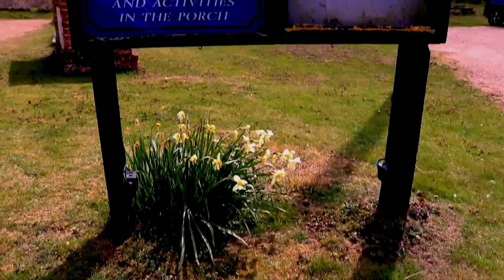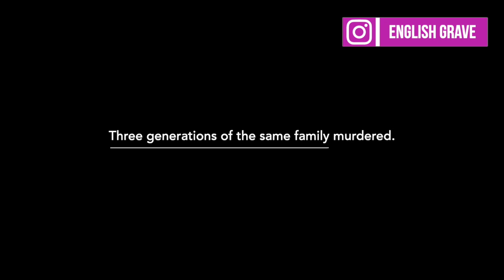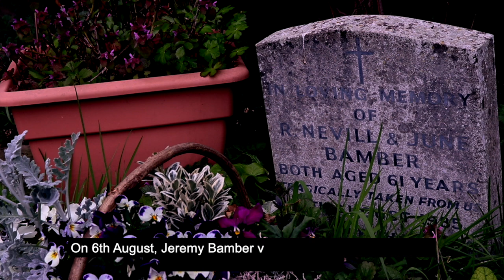Nevil and June Bamber's Graves | TRUECRIME | FAMOUSGRAVES | #30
We visit the grave and resting place of The White House Farm murders which took place near the village of Tolleshunt D'Arcy, Essex, England, United Kingdom, during the night of 6–7 August 1985. Nevill and June Bamber were shot and killed inside their farmhouse at White House Farm along with their adopted daughter, Sheila Caffell, and Sheila's six-year-old twin sons, Daniel and Nicholas Caffell. The only surviving member of June and Nevill's immediate family was their adopted son, Jeremy Bamber, then 24 years old, who said he had been at home a few miles away when the shooting took place. Please join us in visiting the famous graves of the Bamber family.

Composer: Whitesand
Year: 2021
Title: Exiled.